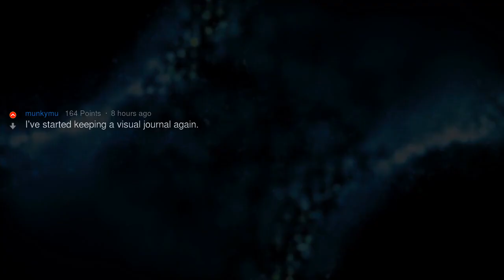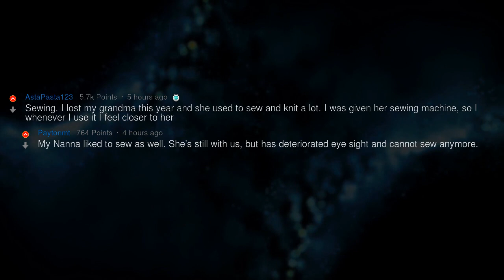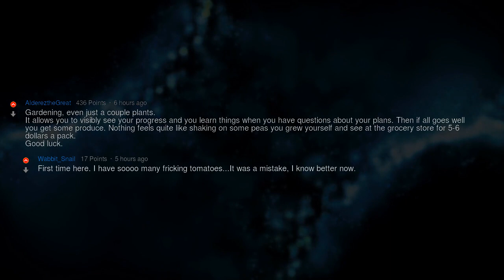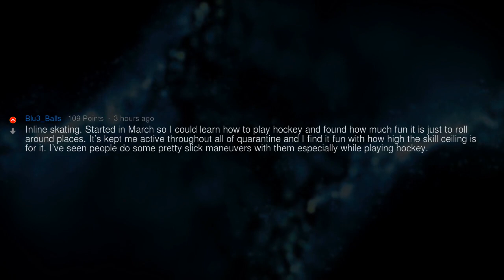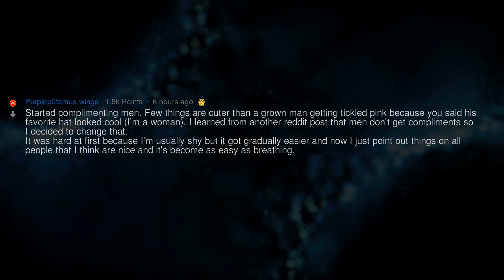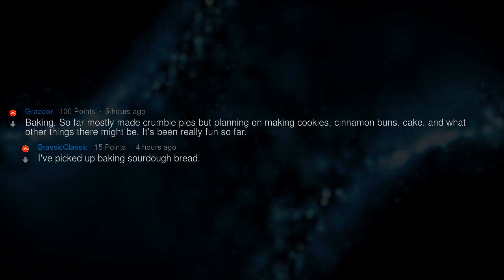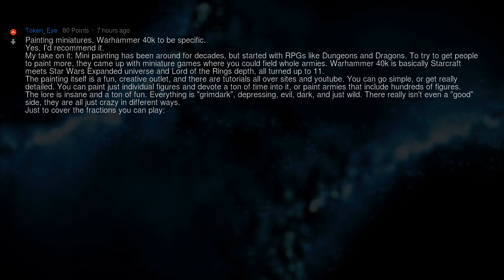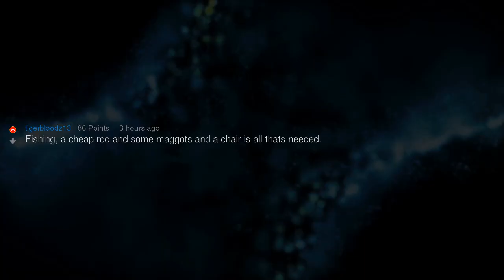What New Hobbies Did You Discover? | People Stories #993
▶ Fresh AskReddit Stories: What new hobbies have you picked up this year and would you recommend them to others? 🔥 2nd channel with exclusive Reddit stories!